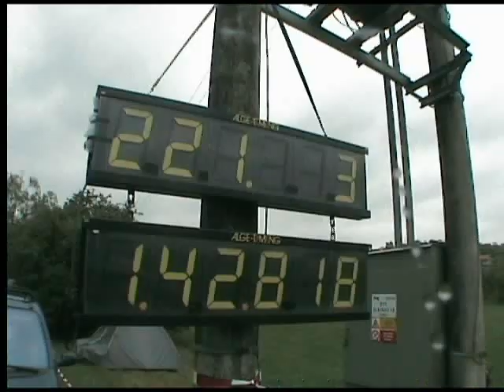Závody do vrchu Slavkov u Brna 2010